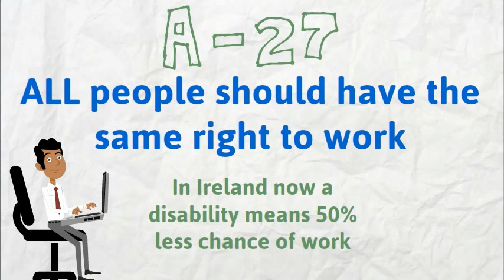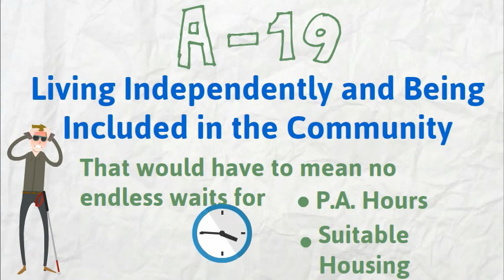5 Ways the UN CRPD Could Help You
A short cartoon about articles from the  UN Convention on the Rights of Persons with Disabilities that could have an effect on your daily life, if they were implemented in Ireland.